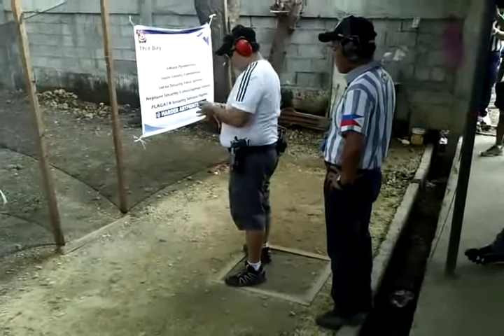Bernie Velez Cifra Rd's Cup 5 5 25 2014 Stage 2